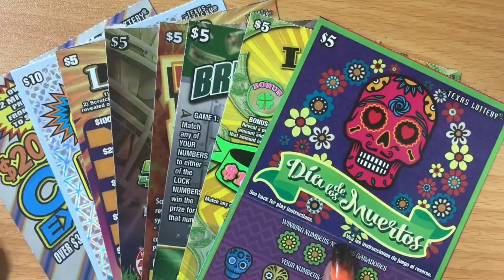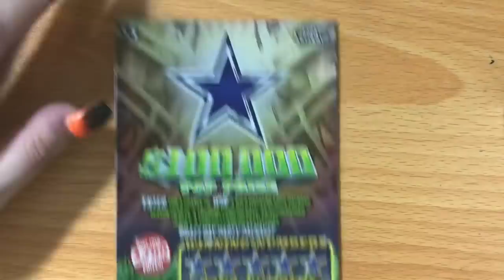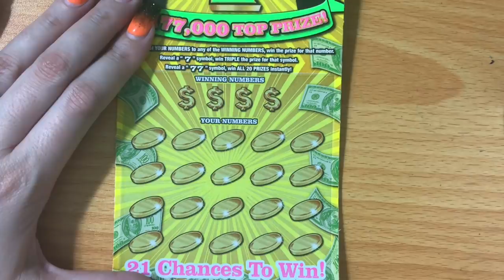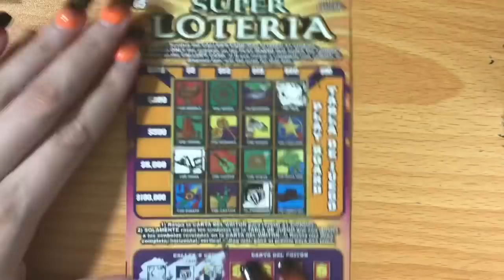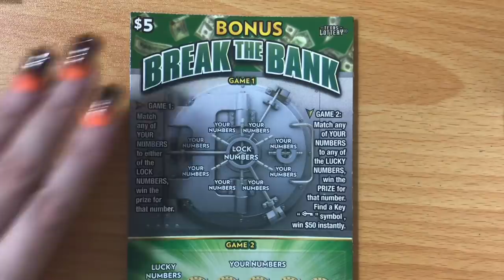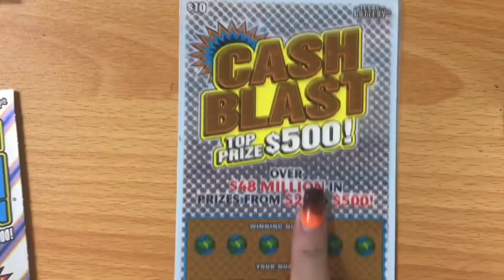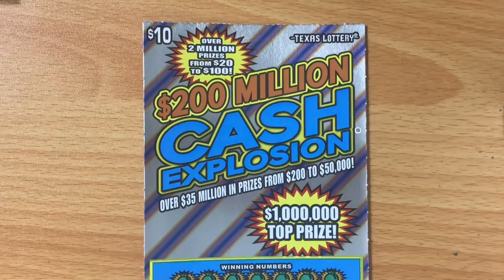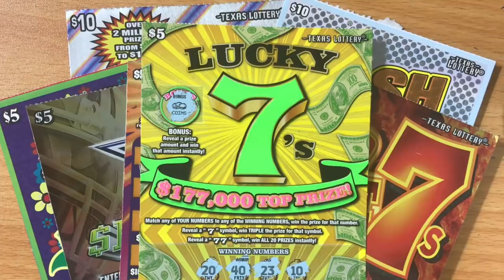Texan Candy vs Sandwell Mobiles Big Scratch Off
Check out the Big Scratch Off Challenge between Sandwell Mobiles and Texan Candy!
Fan Mail:
Candy